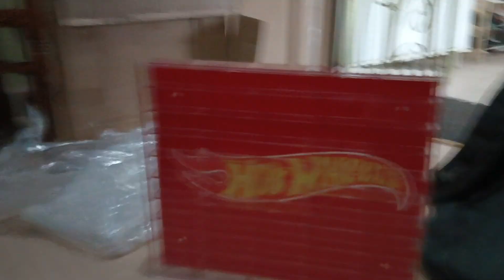Hotwheels display rack